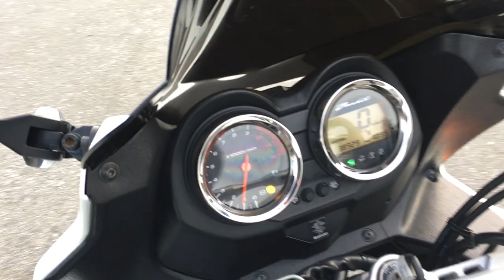B9859 SUZUKI BANDIT 1250 S ABS